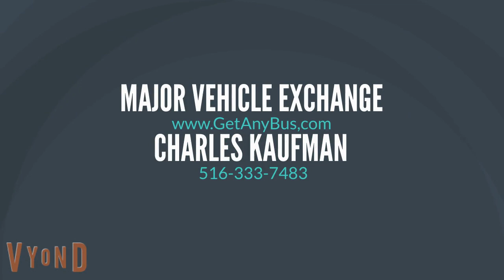Used Buses For Sale | Used buses are the best and easiest way to transport groups of people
It is always possible to select any sort of bus according to your requirements. Through internet you'll be able to purchase used buses for sale from any nook and corner of the country. Used buses may be used as shuttle buses also. If you want to purchase a used bus, make certain that all the parts are functioning well. An individual should purchase used buses of superior quality. If you wish to purchase a used bus for sale, it's possible to easily buy it provided you ought to know where to look for it and what to look for. Our collection of used buses is among the largest in the United States of America.

All our buses have the ideal entertainment alternatives. The bus ought to be properly painted with no blemishes. Large and small buses can be sold off to prospective buyers who wish to invest in a used bus.

Many people use minibuses as a way of income by hiring them out. When you have more than 1 minibus or a fleet of them, you can purchase what is called fleet insurance for your whole fleet of minibuses, and should you have just one, you're able to easily obtain an individual insurance for your bus. So, when you acquire a used minibus, you should be informed of all of the options readily available in the marketplace for minibus insurance. The charter minibuses are among the most frequently used private shuttle bus services to ferry people from one destination to another.

Buses are at present offered in various sizes and design according to its purpose and the range of individuals accommodating it. The bus is the normal means of transport that is made use of by the general public. Mini busses are available in all forms. Mini buses are a well-recognized method of transport which is used to carry the overall public from one place to another. Thus it is the most popular and preferred means of transport in the USA. If you're not interested in buying a fully equipped new bus, then perhaps you want to make the most of a used buses for sale that will give you a bus that may basically satisfy your comfort and transportation requirements.

Used Buses For Sale, KGN7